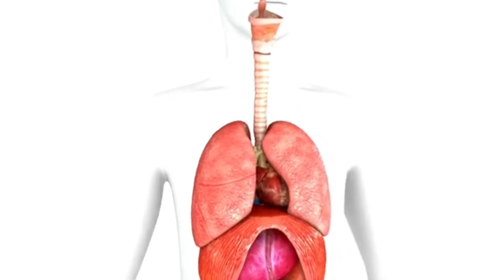CARA MENJAGA KESEHATAN JANTUNG DAN TULANG Hingga Tua dr.Zaidul Akbar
Cara atau tips menjaga agar jantung tidak mudah sakit hingga tua

Cek Minyak Zaitun JSR dr Zaidul Akbar - isi 150 kapsul Zaitun Asli Khas JSR dengan harga Rp148.000. Dapatkan di Shopee sekarang!

Cek PAKET RAMUAN TEH JSR 1 BULAN 30 Bag | RESEP JSR ULTIMATE | Dr.ZAIDUL AKBAR | PROMIL | DIET | PELANGSING | MAAG | GERD | HAID | DRINK | | JAHE MERAH | K UNYIT | SEREH | LENGKUAS | BUBUK (BPOM) RIMPANG dengan harga Rp60.000. Dapatkan di Shopee sekarang!

Cek Cuka Apel Gemeli Premium 500ml With Mother dengan harga Rp24.999. Dapatkan di Shopee sekarang!

Cek ULTIMATE DRINK - JSR (READY) 1kg Serbuk Minuman Kunyit Minuman Herbal Ramuan Cinta dengan harga Rp189.999. Dapatkan di Shopee sekarang!